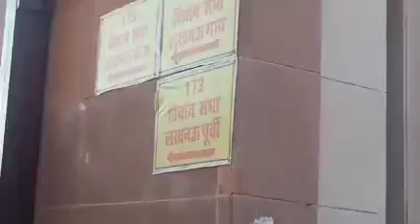ईवीएम रूम का ताला तोड़ते हुए चुनाव आयोग के आफीसर को सपा कार्यकर्ताओं ने रंगे हाथ पकड़ा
सपा कार्यकर्ताओं ने लखनऊ के चुनाव आयोग के आफीसर रविदास मल्होत्रा को ईवीएम मशीन के लाकर का ताला तोड़ते हुए रंगे हाथ पकड़ा